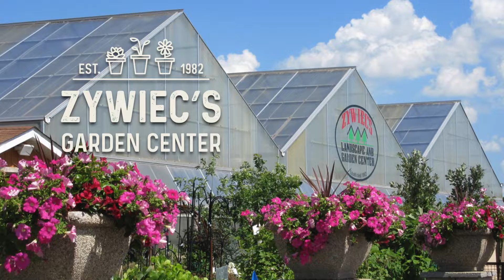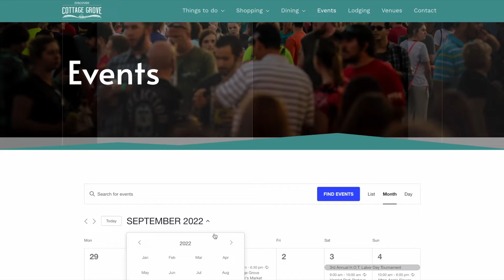Council Update: September 2022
In this Council Update, council member Tony Khambata takes a look at fall activities happening in Cottage Grove.